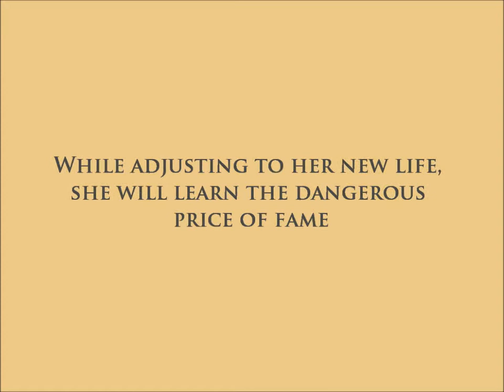Things Lost In The Fire by Katie Jennings Book Trailer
Book trailer for "Things Lost In The Fire", a contemporary romance by bestselling author Katie Jennings. Available Dec 4th 2014 in eBook and paperback on Amazon.

Music: "All These Flames" written by Katie Jennings, performed by Alex Meyering